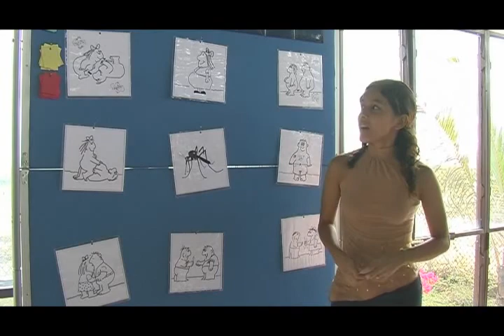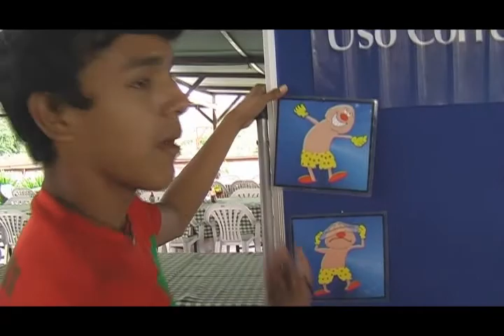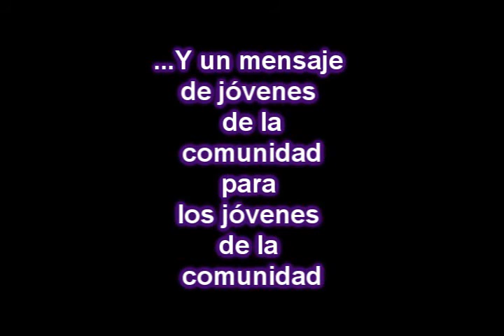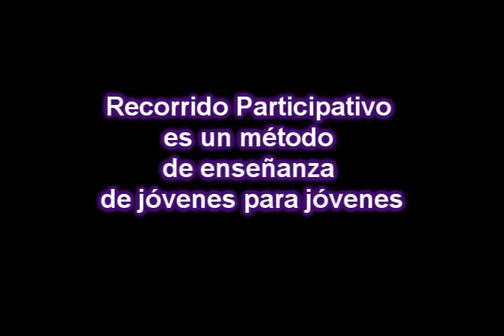Misión Alianza, Proyecto Hablemos de VIH SIDA, Recorrdio Participativo, Junio del 2011.wmv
Misión Alianza, y los jóvenes de su proyecto "Hablemos de VIH/SIDA"